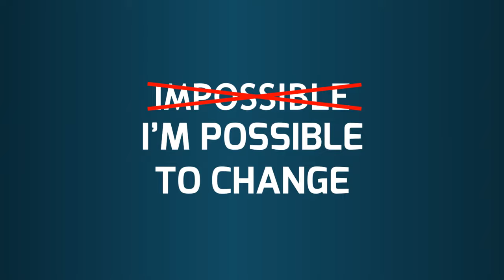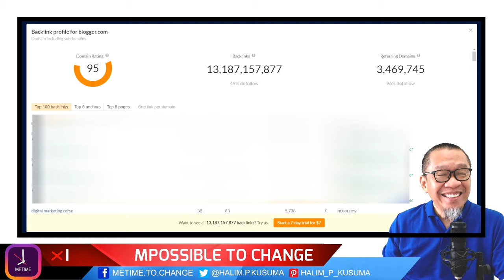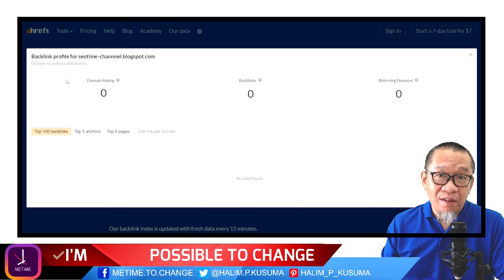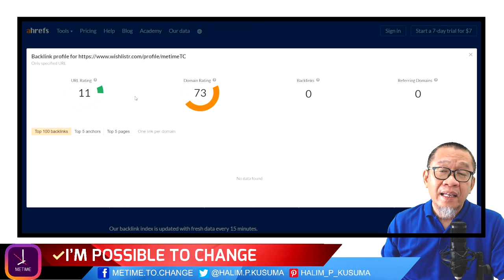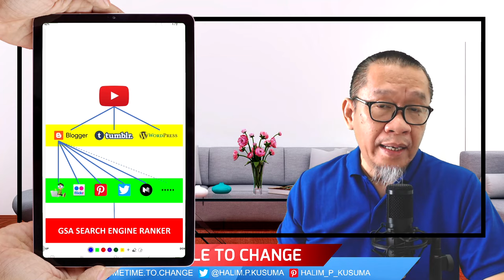Cara Membuat Backlink dan Re-Backlink Youtube Channel |Optimasi Youtube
Cara Membuat Backlink dan re-Backlink Youtbube channel dengan tujuan melakukan optimasi Youtube agar target 1000 Subscriber dan 4000 Jam tayang lebih cepat tercapai.

Seperti apa cara membuat backlink dan re-backlink, silahkan saksikan videonya dengan timestamp berikut ini :
0:00 Prolog konsep cara membuat backlink dan re-backlink.
2:54 Gambaran tentang Backlink dan Re-Backlink.
4:15 Alasan kenapa harus dilakukan re-backlink.
8:19 Kesimpulan.

Backlink sangat bermanfaat untuk memberikan referensi dari website / video youtube yang dimiliki. Ada juga yang menerapkan dalam bentuk Backlink profile, yaitu menanam alamat Youtube channel yang menjadi backlink free sebagai backlink youtube. Untuk mengetahui jumlah backlinknya, bisa menggunakan backlink ahrefs.

Generator backlink dari beberapa website, bisa membantu meningkatkan page rank dari Youtube maupun blog. Salah satunya dengan menggunakan GSA Search Engine Ranker, sebagai media backlink yang bekerja auto backlink dan paling banyak digunakan para digital marketing. SEO link yang merupakan bentuk dari google backlink bisa menghasilkan backlink berkualitas dan backlink murah agar performace dari youtube channel meningkat.

Untuk mendapatkan daftar backlink dofollow dan daftar backlink berkualitas, silahkan cari di google search sebagai backlink media nasional dengan backlink authority yang tinggi. Backlink blogger bisa digunakan, asalkan blogger memiliki page rank yang baik.

Kadang, backlink yang dihasilkan tidak berkualitas, karenanya bisa menggunakan linkquidator untuk menemukan link yang tidak natural serta membuang link tersebut. Anda bisa membuat backlink sendiri atau membeli backlink dengan harga backlink yang bervariasi. Backlink online yang ditawarkan berupa submit backlink dari situs backlink terbaik.

Salah satu ciri backlink terbaik, adalah memiliki page rank yang diatas 50. Untuk mendapatkannya bisa mencari di internet atau ikuti terus Youtube Channel Metime to Change untuk mendapatkan panduan backlink yang bagus. Link backlink yang baik akan menghasilkan page rank yang baik ke website kita.

Salah satu tools backlink terbaik saat ini adalah GSA Search Ranker (GSA SER Backlink). Anda bisa mendapakan list backlink terbaik yang merupakan hasil kerja selama 10 tahun berkecimpung menggunakan software backlink.

Demikian teknik Cara membuat Backlink dan re-backlink yang bertujuan untuk optimasi Youtube channel.

Semoga bermanfaat.